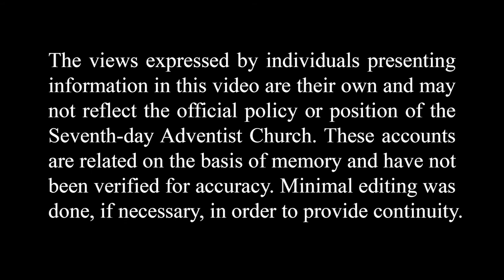Howard Rollenhagen’s World War II Experience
Howard Rollenhagen was drafted into World War II as a conscientious objector and served about two years. He shares this experience, including how he survived Typhoon “Louise” when it hit Okinawa on October 9, 1945.